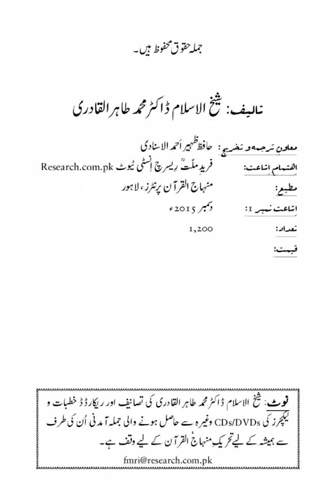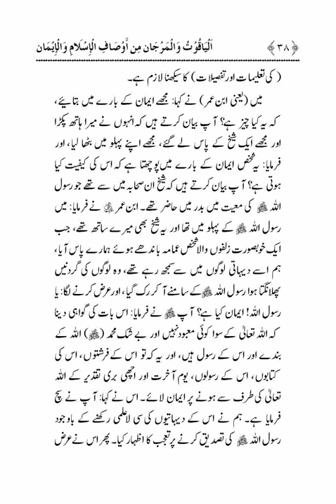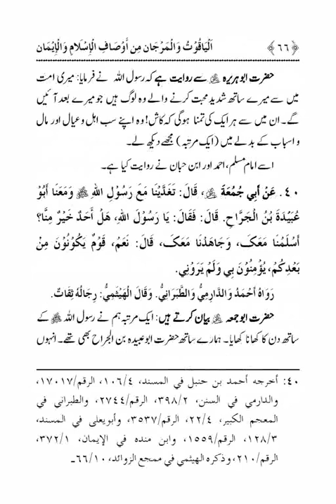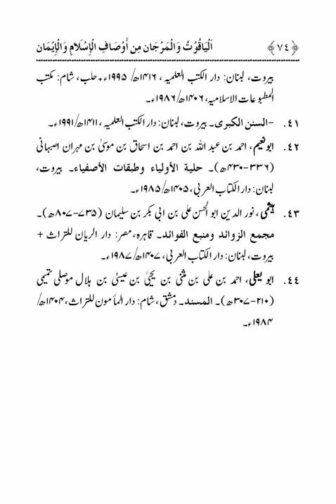Yaqoot-wal-Marjan| Minhaj Ul Quran Books| Dr Tahir Ul Qadri(Urdu / Hindi)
Quran Stories,
Islamic Stories,
Prophet Stories,
Prophet Muhammad,

EngineerMuhammadAliMirza
bilali habeşi
ilk ezan
bilali habeşi ezan
bilal ezan
film sahneleri

islamic video
true story
allah ho akbar
قران
قران كريم

Merciful Servant,
iLovUAllah,
Muhammad Allah
Ahmed, Giasuddin
Allah
Allah (hu) akbar
amal
Anno Hegirae
Armenian Genocide
Dome of the Rock
Eid al-Adha
Eid al-Fitr
faqir (fakir)
Hasbuna Allah

Islam Ke Bunyadi Qaik Light Of Islam, Minhaj Ul Quran Books| Dr Tahir Ul Qadri ( Urdu or Hindi)

Quran Recitation,
Quran Sharif,
Quran Pak,
Quran Translation in Urdu,
Quran Lofi,

فری قرآن ایجوکیشن
EngineerMuhammadAliMirza(CompleteLecturesChannel)
EngineerMuhammadAliMirza - OfficialChannel